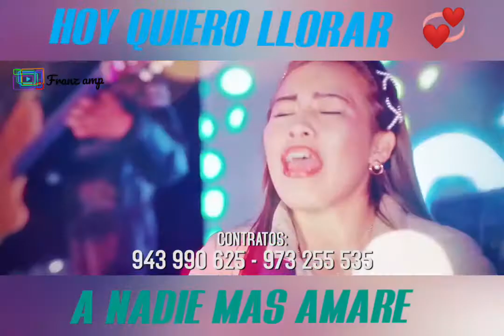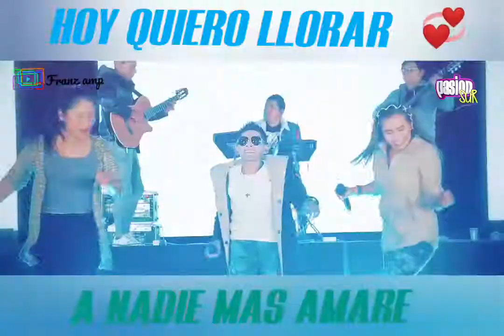Sensacion juvenil alfredo larico primicia